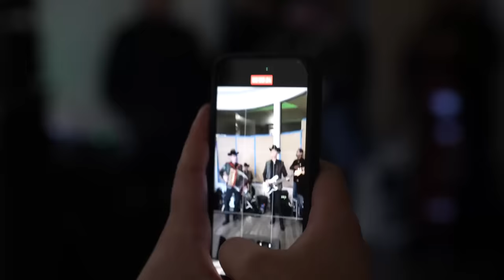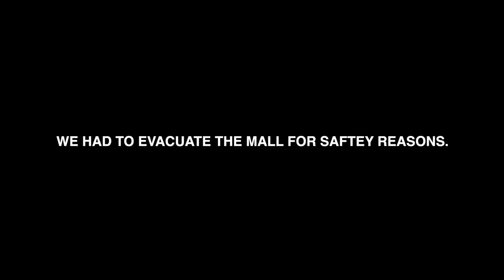Spent Half A Million On The Team For Christmas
ULTIMA PEDA DEL AÑO DICIEMBRE 30
BOLETOS DISPONIBLE MAÑANA

Follow JOP!